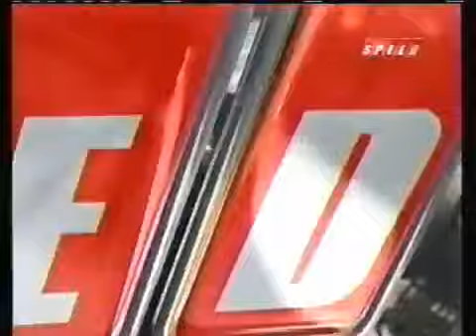Monster Trucks St Louis MO Racing Part 1